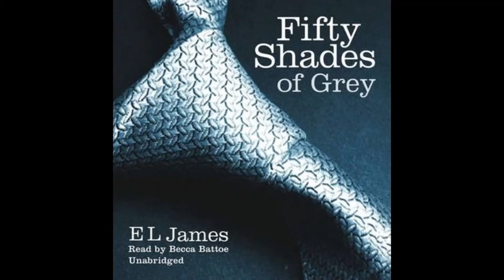Fifty Shades Of Grey Audiobook E L James: part 05 Privet Investigation